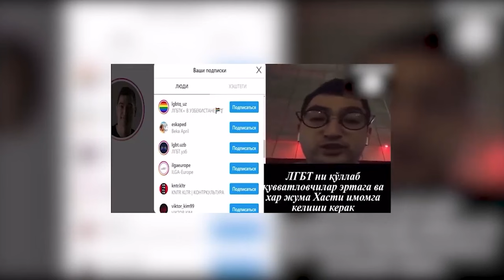""ЎЗБЕКИСТОНДА ЭРКАКЛАРГА АЁЛ ҚОЛМАДИМИ?"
ББС24 Sizni qiynayotgan Muammolarni ijtimoiy tarmoqlarda yoritadi.